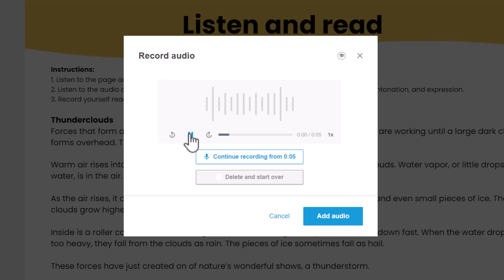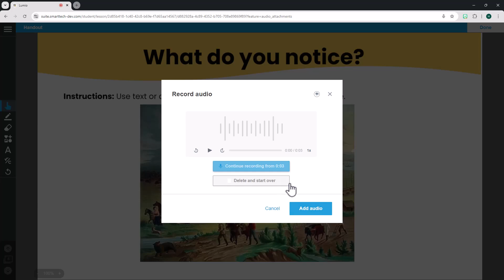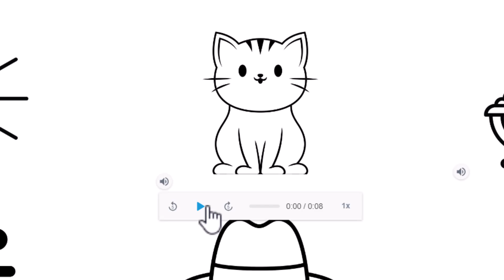Add audio to pages and objects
Teachers and students can add audio to Lumio pages and objects, increasing accessibility, providing extra support, and giving students choice in how to demonstrate their learning.